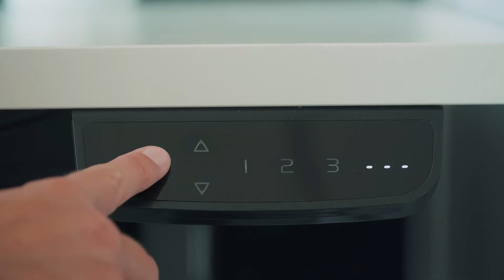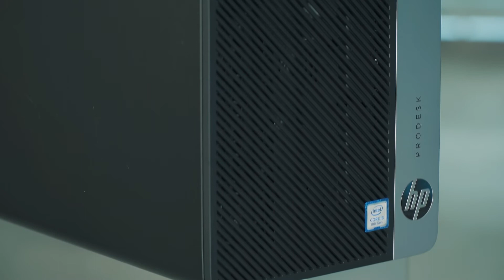PUB KIMEX BUREAU ASSIS DEBOUT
Un spot publicitaire pour le distributeur de produits High-Tech Kimex.